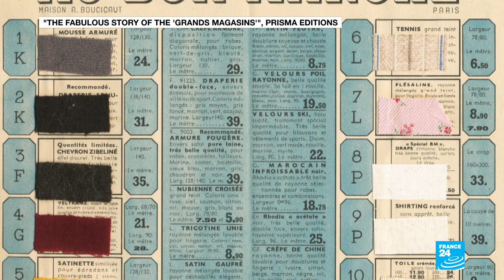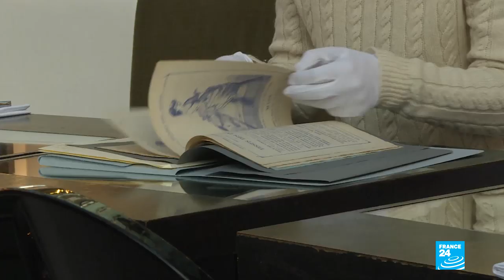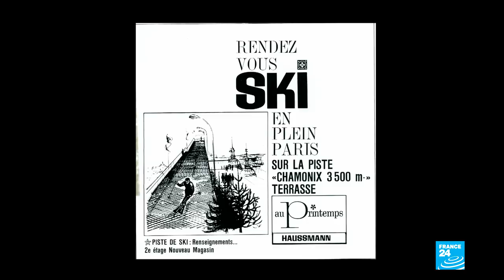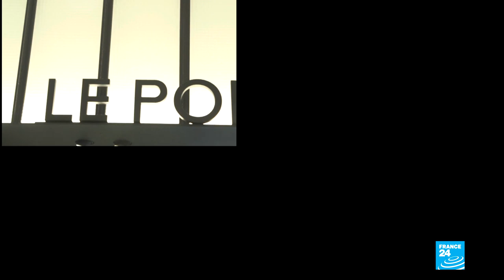Luxury retail therapy: A French recipe for success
This week, we're exploring some of Paris's department stores or "Grands Magasins". These monuments to shopping have been in business since the mid-to-late 18th century and are internationally renowned. But the entire shopping experience is the result of a lot of hard work by large numbers of people. Our team spent 24 hours behind the scenes at the Printemps store. We also met Frank Rosenthal, a retail expert, to find out more about how the "Grands Magasins" have remained such important institutions over the decades.